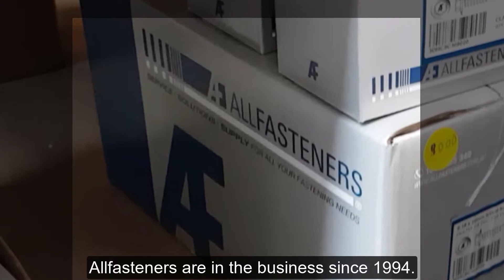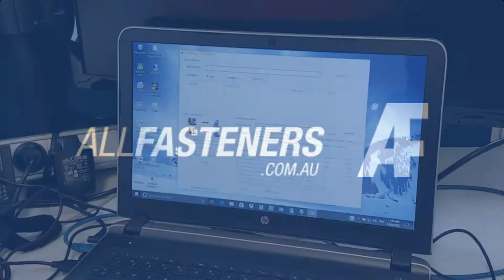Allfasteners Australia - Stocktake Solution Case Study